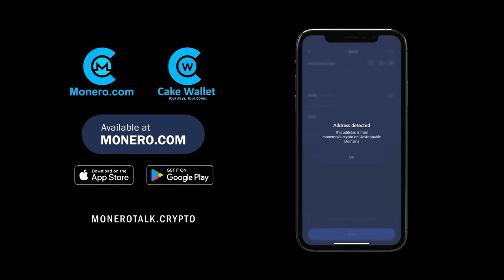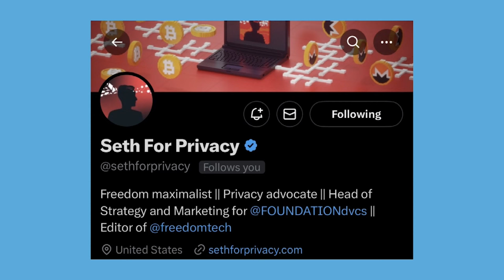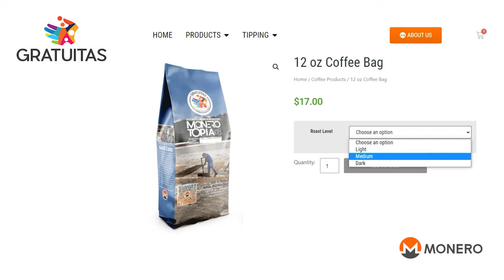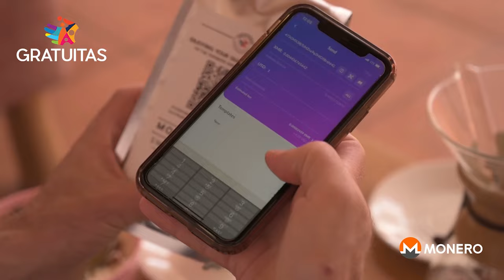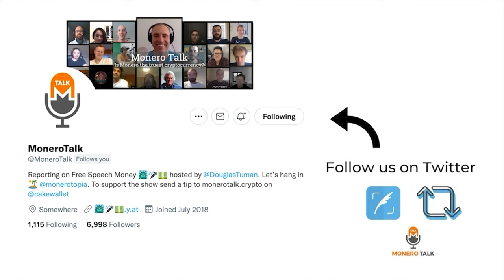New FinCEN regs: "guilty until proven innocent“ for using any crypto privacy tool w/ Seth | EPI 286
XMR Donations Accepted and supporting us is easier than ever, by typing in monerotalk.crypto into your monero.com or cake wallet wallet send address field - to send us a tip 😉

88MWhce9wToCCENbRgfZ6X54Dx8HF4bYY79YkYN9nXeqCDmykzXuq48HWe6k9eZDkA4iYpLbTsvpXPnAGCALHTTMLUp8cWi

TODAY'S 🎙SHOW: Douglas Tuman interviews Seth for Privacy, a Privacy tech advocate and Head of Strategy and Marketing for Foundation devices.

The two discuss Seth’s Freedom.Tech article on the extreme proposal FinCEN announced last week to extend the patriot act to include all cryptocurrency privacy tools.

Doug and Seth breakdown FinCENs proposed regulations . Discussing the false justifications they cite, the potential implications on the financial institutions that will have to comply with these regulations, the impact on the users of crypto privacy tools, what privacy tools the regulations as written cover including whether Monero is one of them, the suspected real reason why FinCEN and legislators are motivated to attack crypto privacy tools, and ultimately why Monero users and the wider crypto privacy community should be optimistic and focused on opting out and building out a parallel economy outside of the State controlled fiat system.

⏱Timestamps:
00:00:00 Intro
00:02:00 Seth’s work recently, freedom.tech
00:07:05 FinCEN’s proposal to extend the PATRIOT Act to crypto privacy tools.
00:19:15 The broadening of the term “Mixing”
00:28:10 Prosecuting everyone for the illegal action of a few
00:33:40 The justification of "bad people use privacy tools"
00:43:30 Pushing back on the government’s narrative
01:00:44 Chainalysis’ symbiotic relationship with the government
01:05:43 How this proposal would affect the average Monero user
01:11:12 The claims about terrorism funding
01:23:00 Making a parallel economy with Monero and closing remarks
01:27:40 Outro

StealthEX, an instant exchange where privacy is the top concern. to instantly exchange between Monero and 450 plus assets (from bitcoin to Ethereum to even Haven), without having to create an account or register, and with no limits. Making Stealthex a simple way to purchase Monero with crypto anonymously.